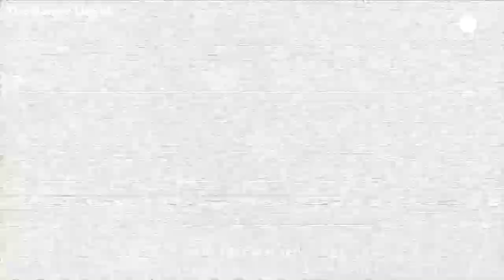Metal Gear Solid 4: Careful, I'm no rookie! I'm a ten year vet. /Japanese and English dubs/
Today I bring Metal Gear Solid 4 Johnny and Snake cutscene.